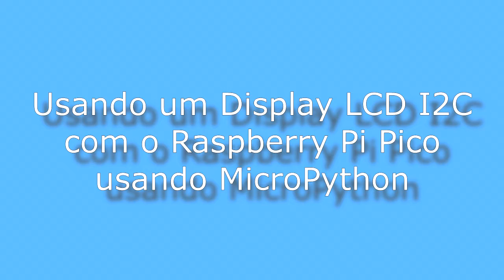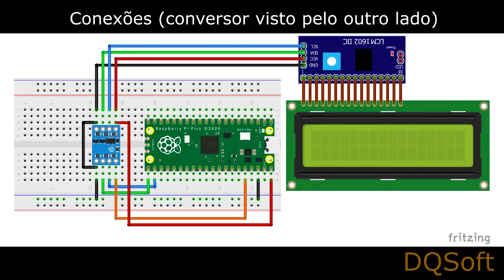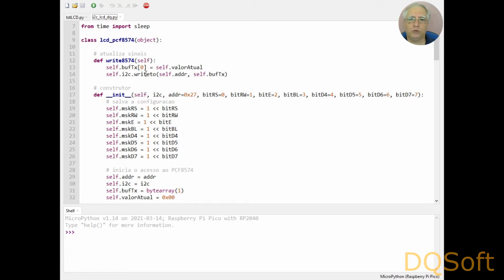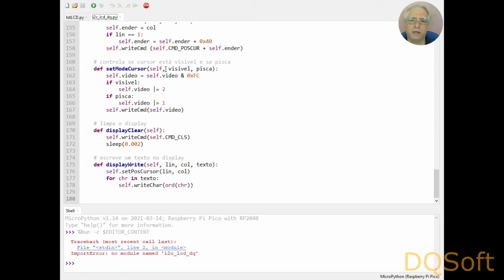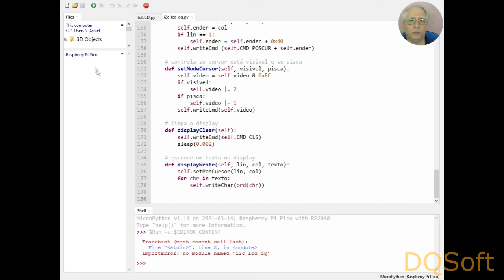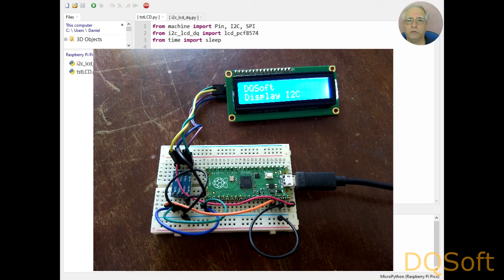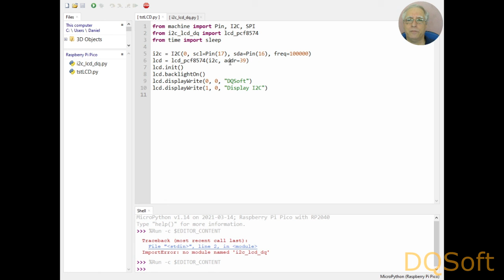Usando um display LCD alfanumérico I2C no Raspberry Pi Pico com MicroPython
Neste vídeo vamos ver os detalhes de hardware e software para usar um display LCD alfanumérico com interface I2C com um Raspbery Pi Pico

e uma discussão sobre o uso de dispositivos de 3,3 e 5 Volts na mesma rede I2C: